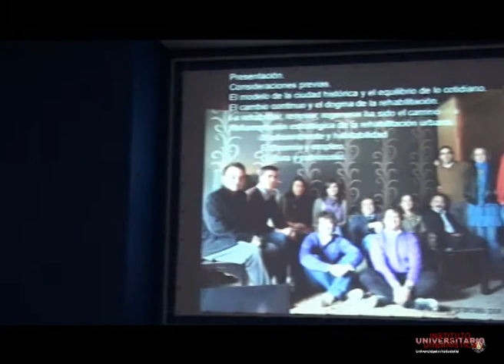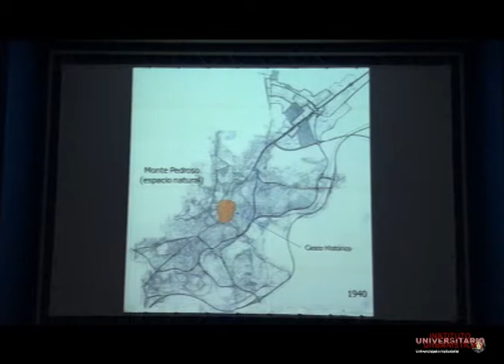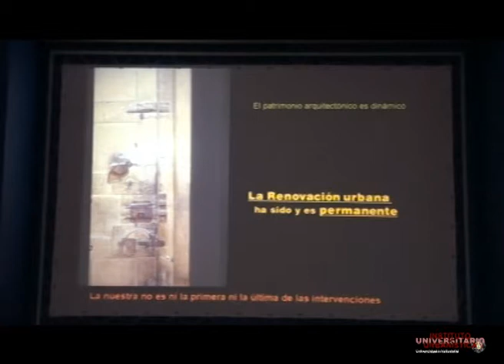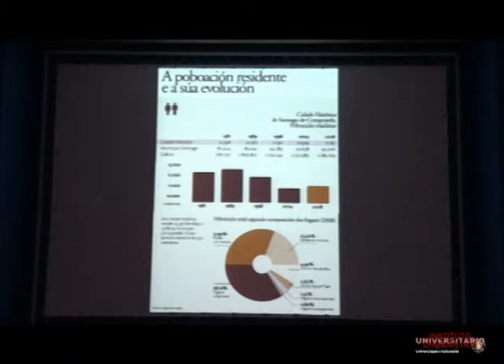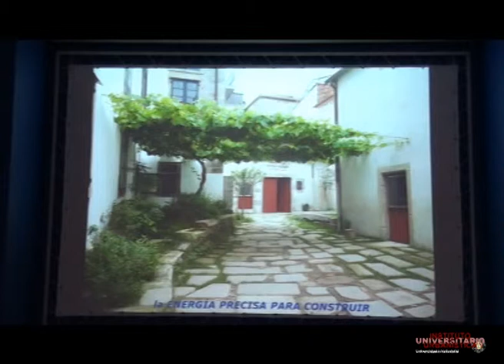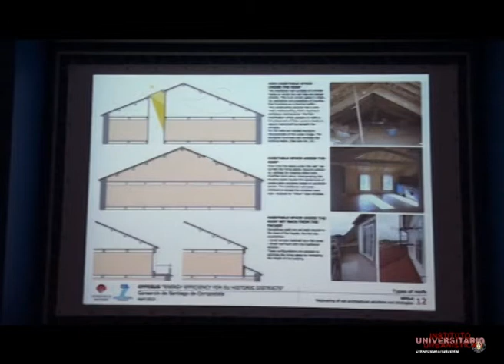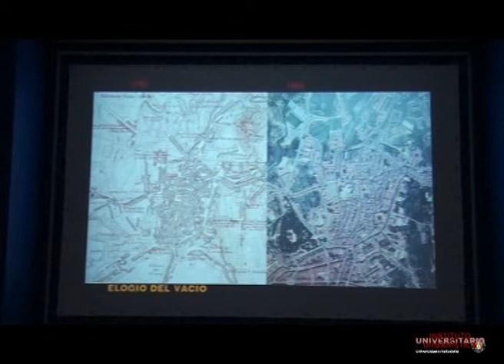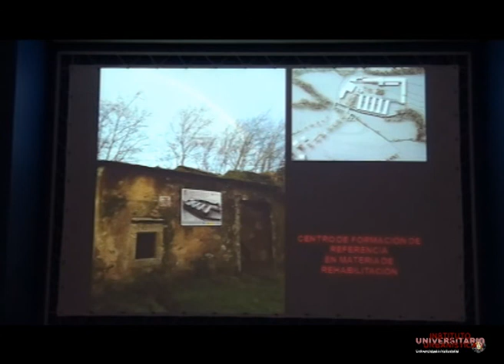3.2 Ángel Panero Pardo. Curso rehabilitar, regenerar o renovar la ciudad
Las posibles respuestas de la Ley ante modelos de gestión ya consolidados: el caso de Santiago de Compostela